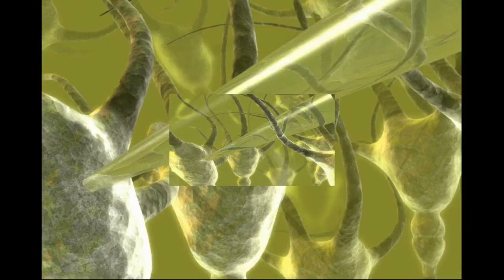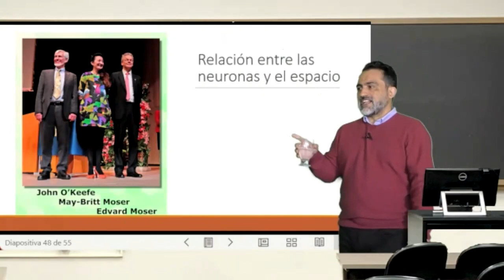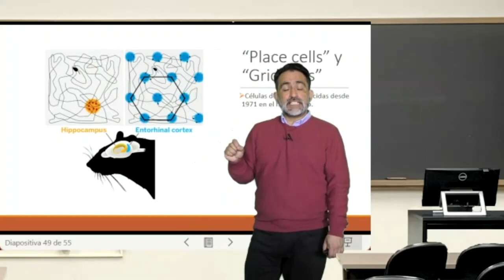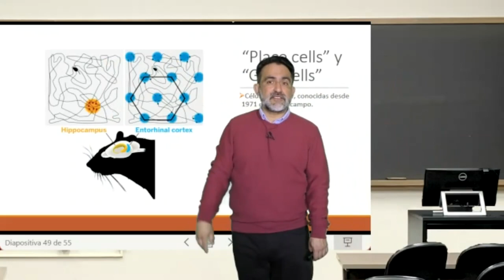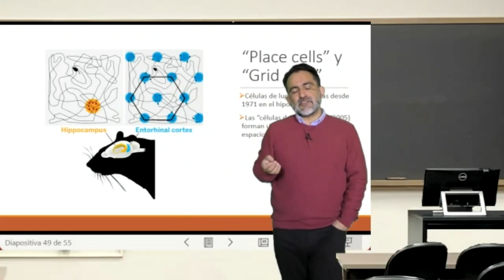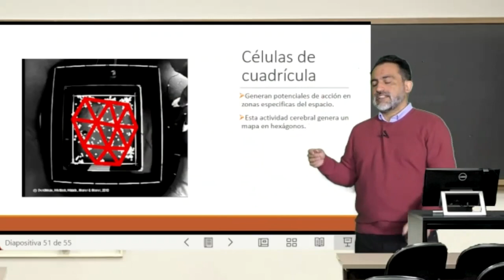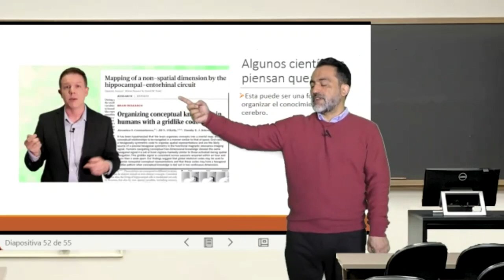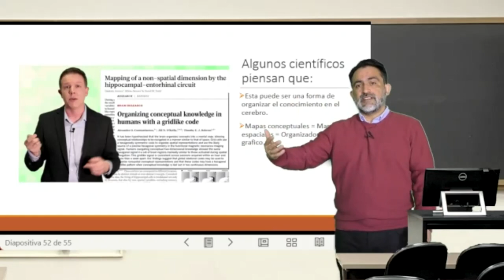Modulo 4, clase 4: Neurociencia y Codificación Dual.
Modulo 4, clase 4: Neurociencia y Codificación Dual. Del curso Estrategias de enseñanza basadas en ciencia del aprendizaje. Profesor Carlos Rozas. Subtítulos generados gracias a